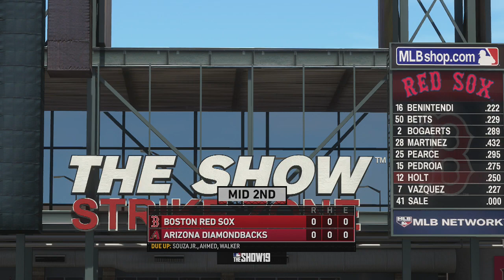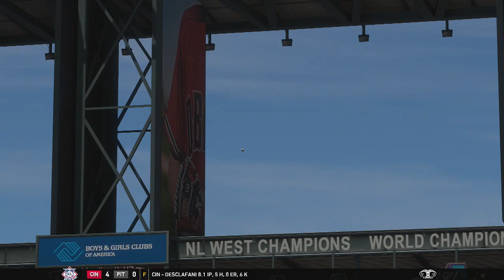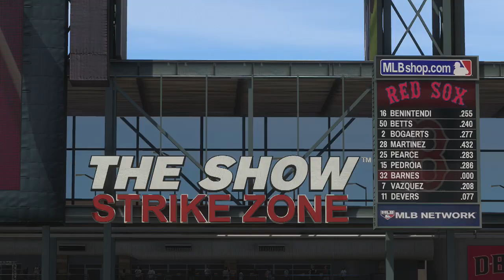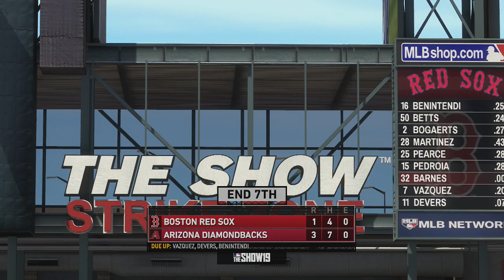MLB The Show 19 (Boston Red Sox Season) Game #11 - BOS @ ARI